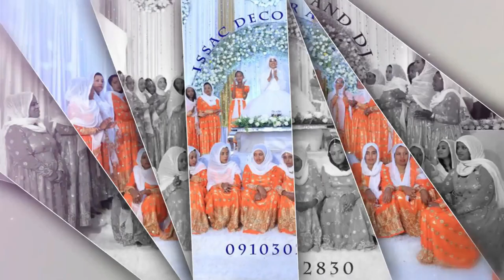Ethiopian: ድምቀት የተላበሰውን ሠርግ በምርጥ ነሺዳ ታጅቦ ይመልከቱ - Neshida and Wedding